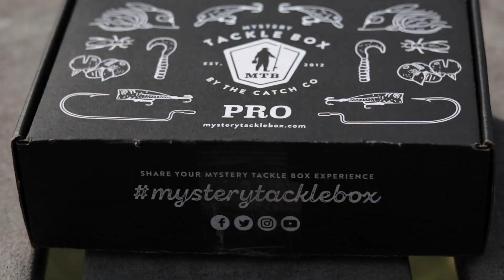catching sneakhead fish with mysterybox /pescando con la caja misteriosa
primera ves que pesco con la caja misteriosa y mi primera experiencia
seguiremos pescando con la caja misteriosa me estara llegando cada mes así que estén al pendiente